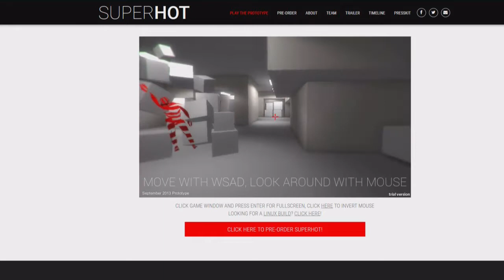SuperHot - Hitaan miehen FPS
FPS-peli jossa aika kulkee vaan kun pelaajakin.